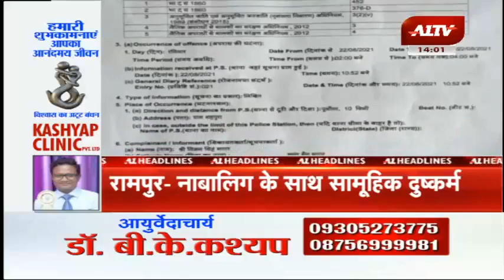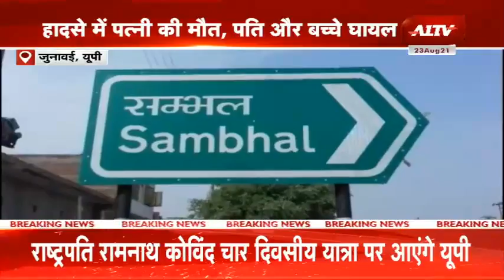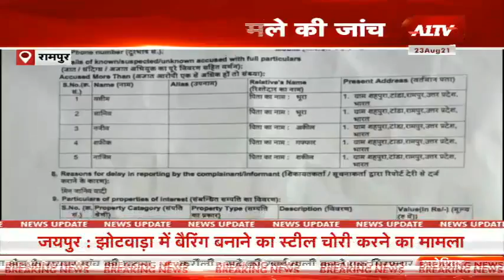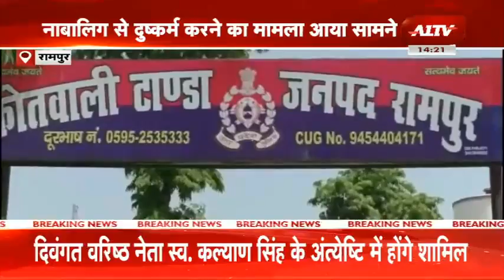उत्तर प्रदेश की बड़ी खबरें | Uttar Pradesh Bulletin | Uttar Pradesh Samachar